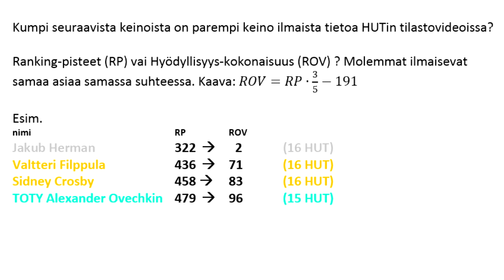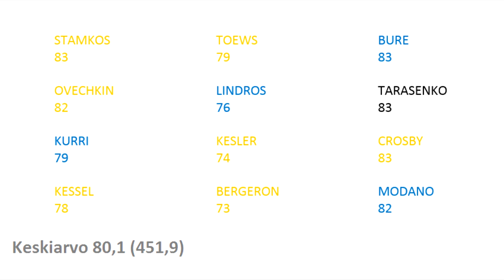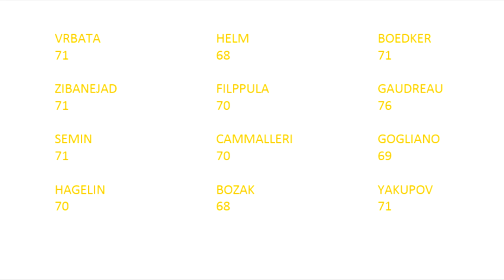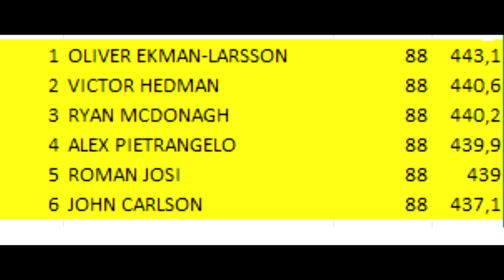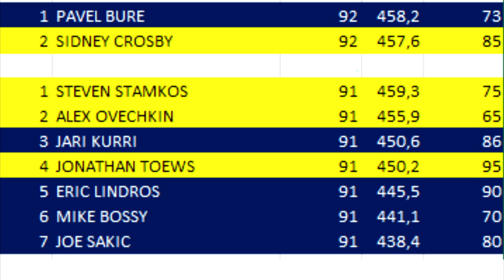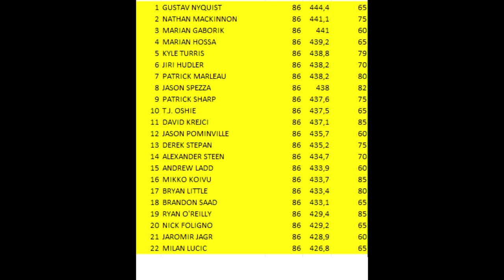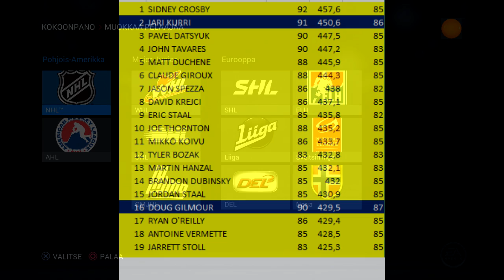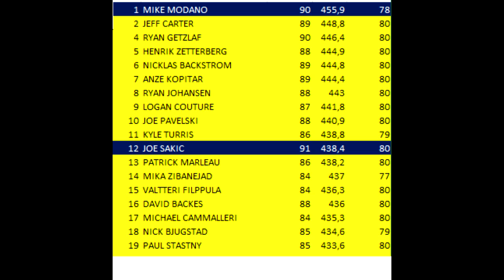NHL 16 HUT: Pelaajakorttien perusversioiden arkisto (lokakuun unelmajoukkue)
HUTin normi-korttien analyysi kokonaisuuden mukaan on täällä. Olisiko kenelläkään neuvoja, miten voisin jakaa nettiin mun Excel-taulukoita? :D